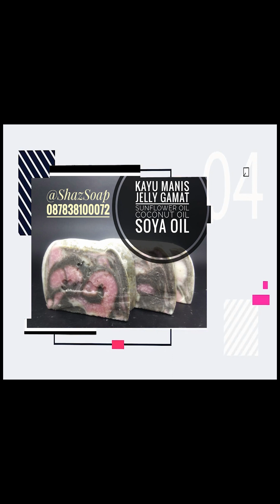Workshop Basic Natural Bar Soap April, 5 2019